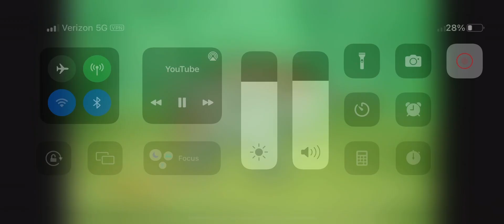Another yee I found on best of yee